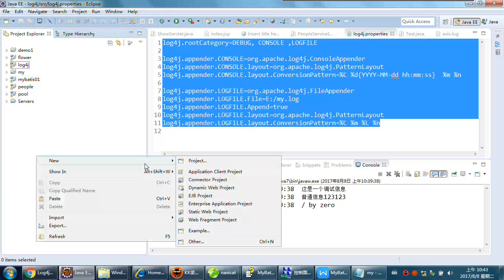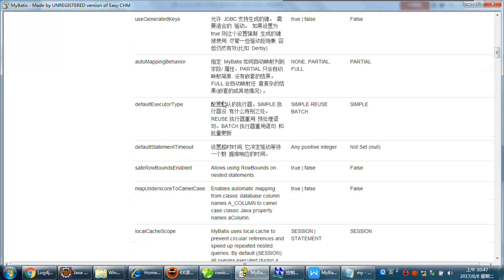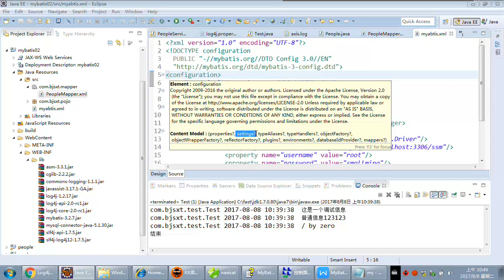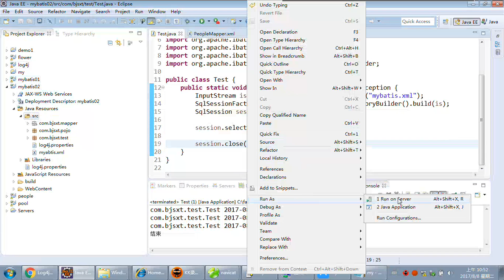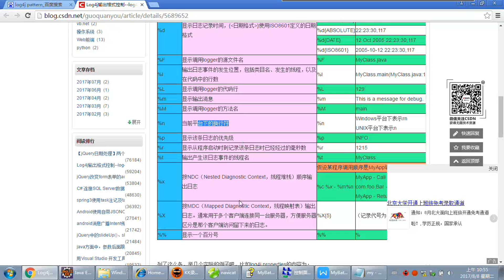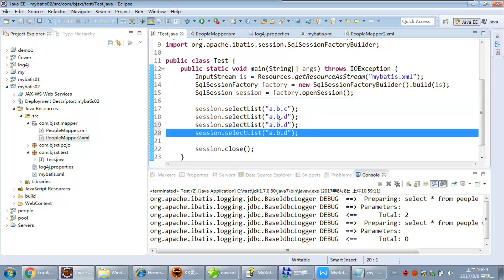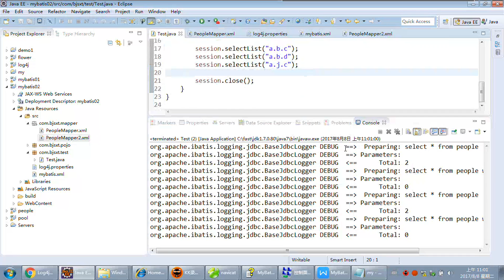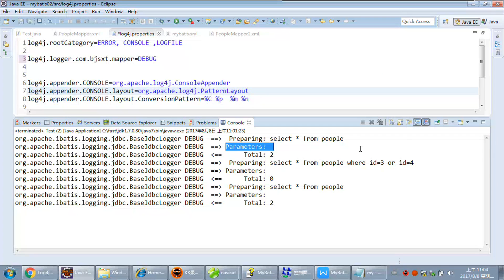03 Log4J日志支持